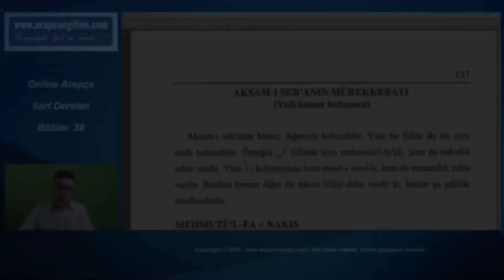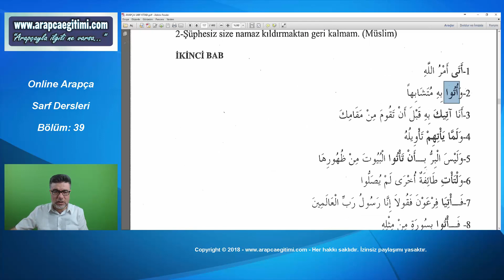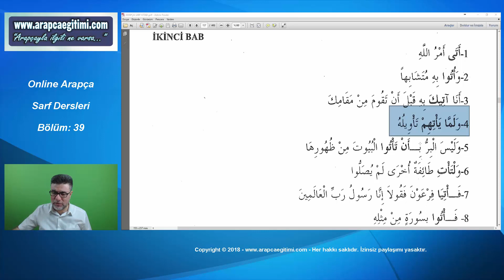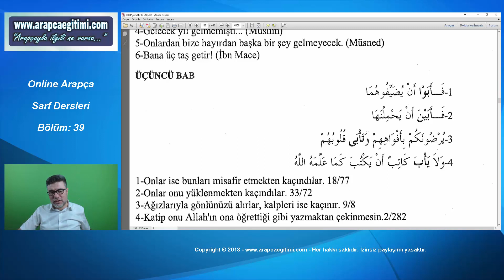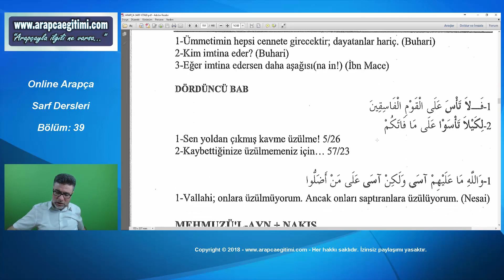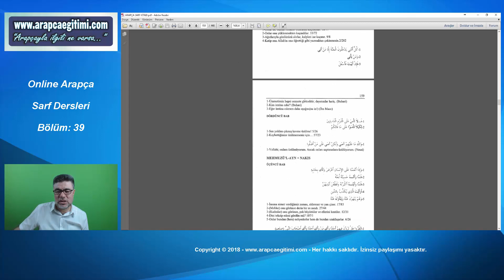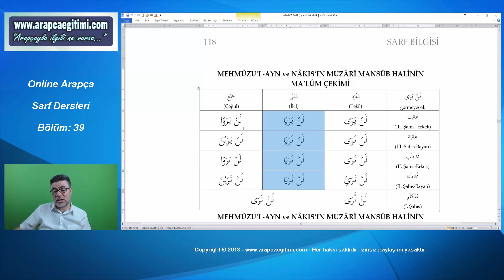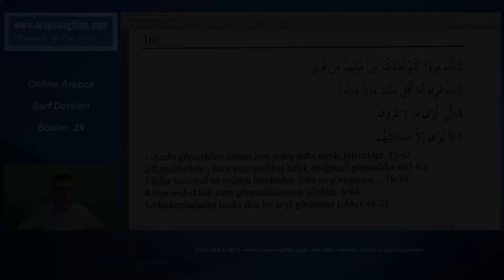Bölüm 39: Aksam-ı Seb’a’nın Mürekkebatı / Yedi Kısmın Birleşmesi (2)